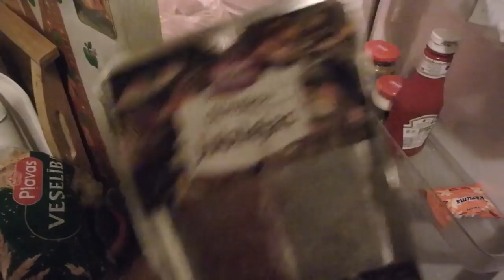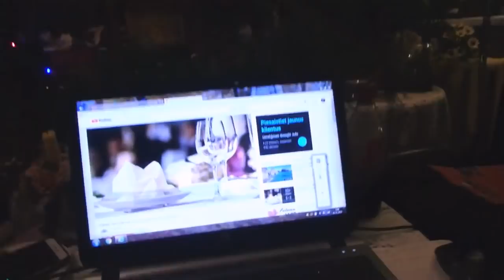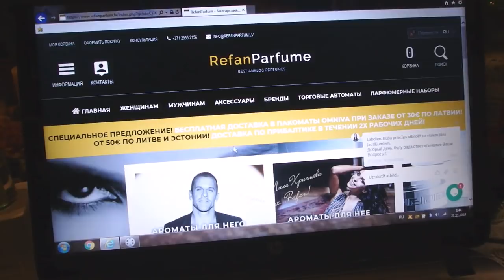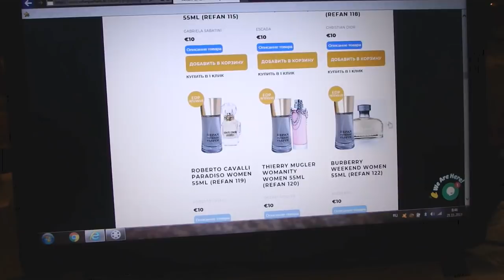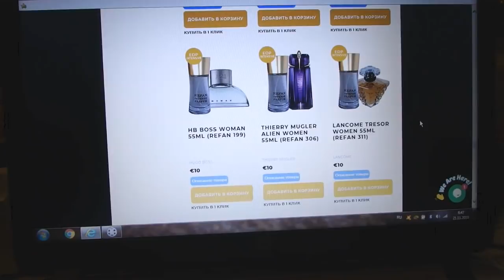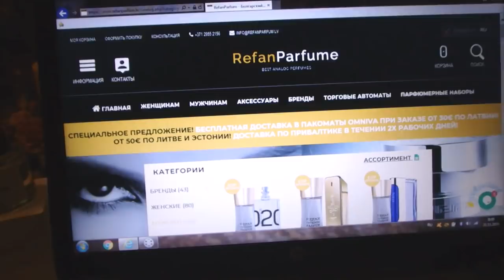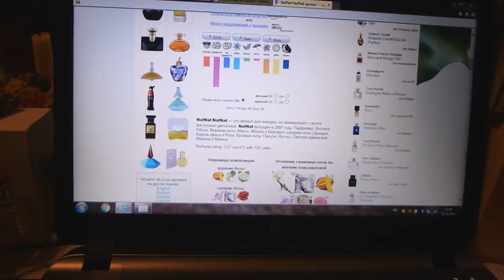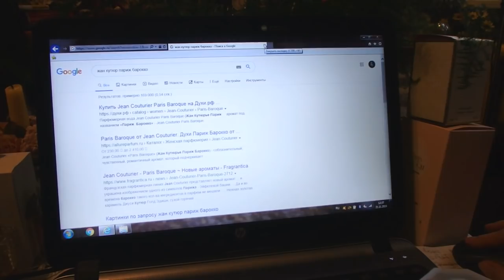влог - немного о зубном и много об ароматах)))